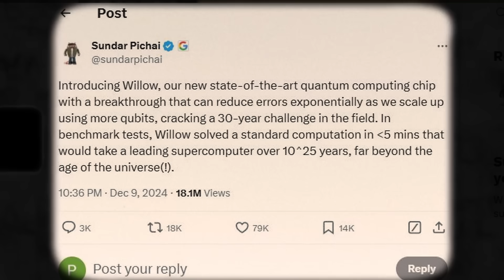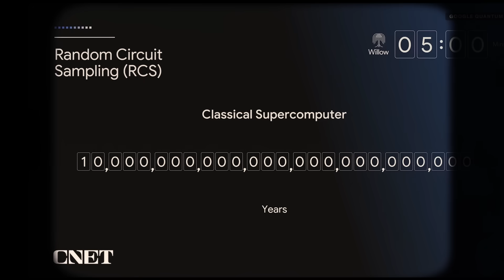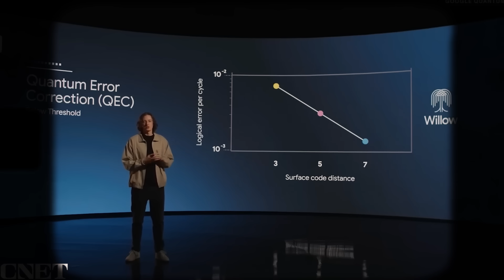Google's New Chip Works in Parallel Universe | Sundar Pichai | Willow | Quantum | Pradeep Kumar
Google's New Chip Works in Parallel Universe | Sundar Pichai | Willow | Quantum Computer | Pradeep Kumar